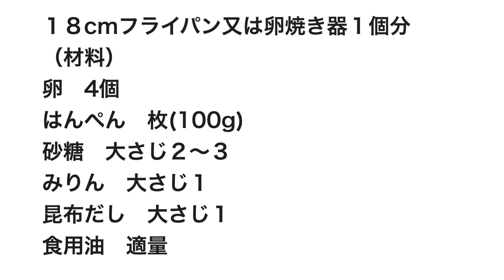（おせち料理）こんなに簡単！料理研究家のおすすめ「伊達巻」(Japanese New Year dishes) How to make Datemaki（Subtitle)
今日は、おせち料理の定番「伊達巻き」の作り方です。
卵１個とはんぺん１枚ですぐに作れますし、ミキサーがなくても卵焼き器がなくても簡単に作れます。
砂糖の量を変えると好きな甘さに調節できます。
塩は入れませんが、はんぺんの塩気だけで美味しく出来上がります。

１８cmフライパン又は卵焼き器１個分
（材料）
卵　4個
はんぺん　１枚(100g)
昆布だし　大さじ１
食用油　適量

18cm frying pan
(Ingredients)
4 eggs
Hanpen 1 sheet (100g)
2-3 tablespoons of sugar
Mirin 1 tbsp
1 tablespoon of kelp soup stock
Cooking oil